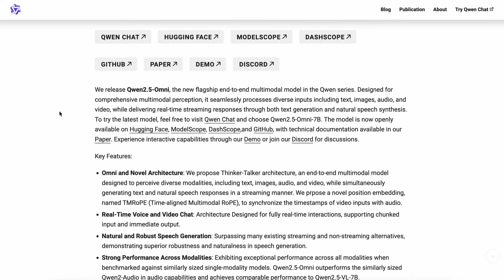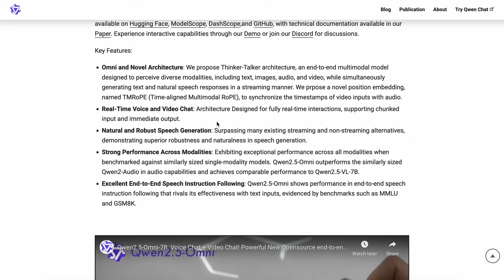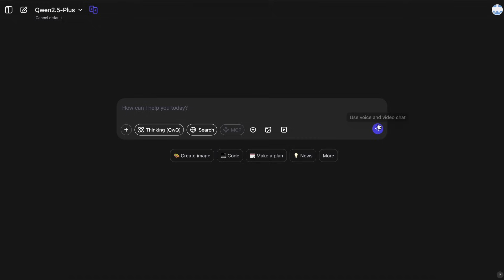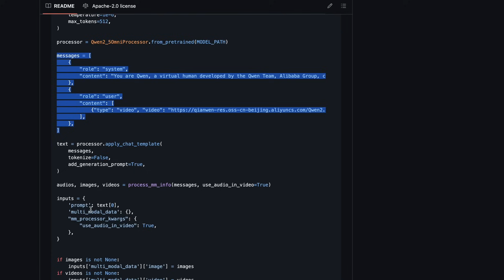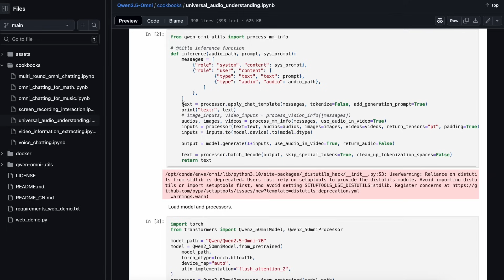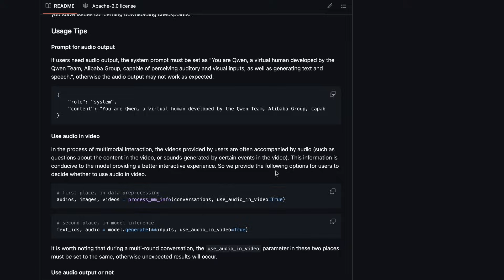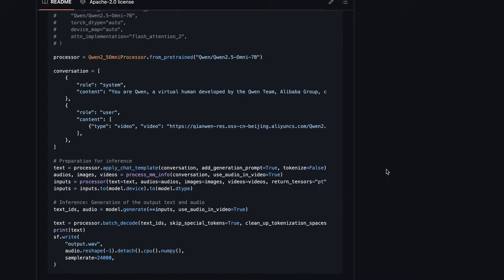Qwen-2.5 Omni : RIP GPT-4O! This is the BEST Opensource OMNI Speech to Speech Model!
In this video, I'll be telling you about the new Qwen 2.5 Omni model that is the new Omni model by Qwen that claims to beat GPT-4O and others as the best opensource model that does speech to speech for free and openly.